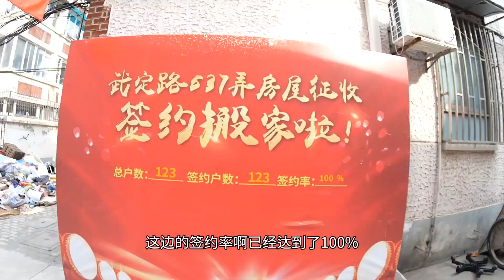上海这个弄堂动迁，签约率100%,大哥：100多年的苦日子！终于到头了！